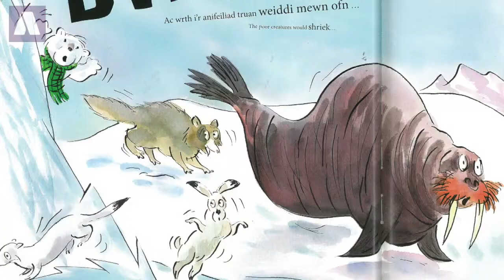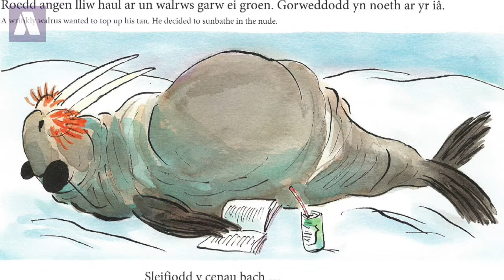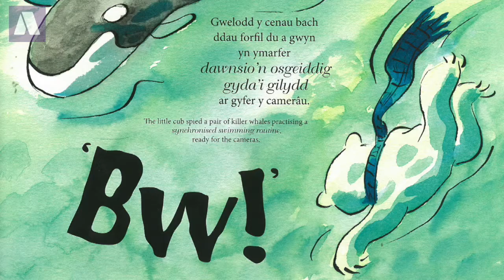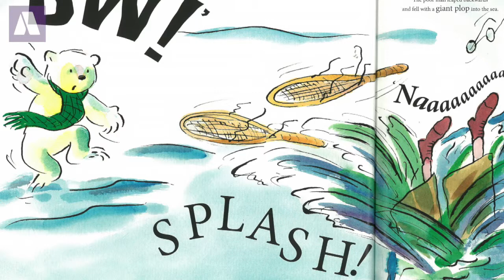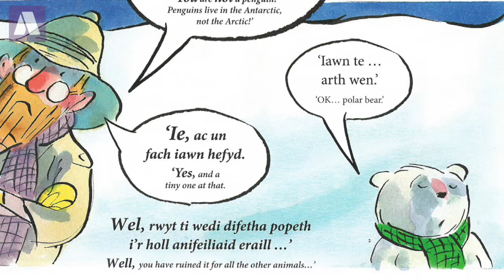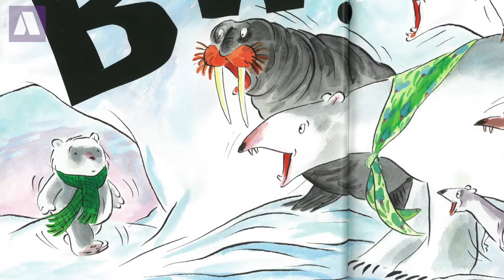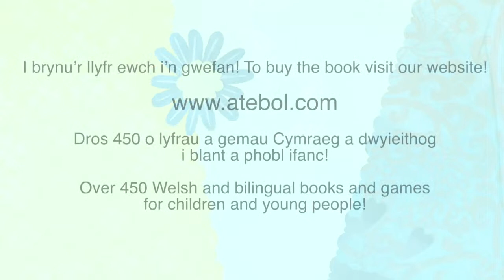Yr Arth a fu'n Bloeddio Bŵ | Amser Stori Atebol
Amser Stori Atebol is free and perfect for parents who want to learn Welsh with their children...listen and follow the story in your own book and you'll soon be able to read the story in Welsh!

In this video, Dafydd presents our Welsh adaptation of David Walliams' best seller The Bear who Went Boo! Enjoy!